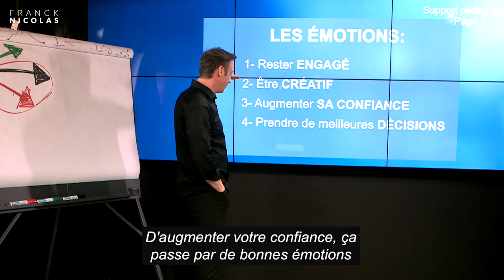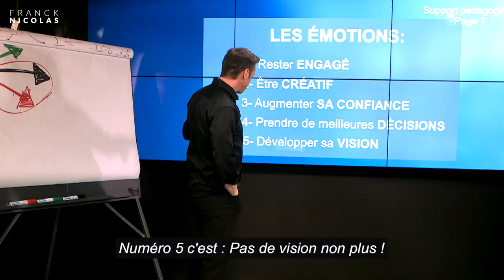Apprenez à gérer vos émotions I Franck Nicolas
Apprenez à gérer vos émotions, à être heureux sans aucune raison.
Pourquoi ?
.Pour rester engagé
.Être créatif
.Augmenter sa confiance
.Prendre de meilleures décisions
Retrouvez la suite de cette vidéo dans la rediffusion de la conférence web exceptionnelle de Franck Nicolas " 7 ÉTAPES POUR RÉUSSIR SON ANNÉE, TENIR SES RÉSOLUTIONS ET TRANSFORMER SA VIE".

🎁E-book "Vivez la meilleure année de votre vie"
30 multimillionnaires dévoilent dans cet e-book à télécharger gratuitement leurs stratégies pour anticiper, réussir et tenir vos résolutions 2019